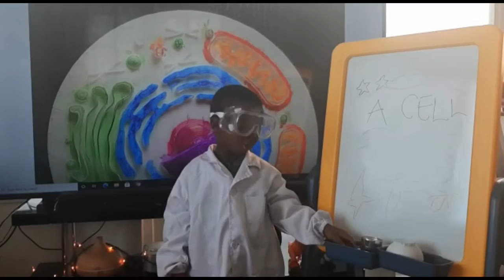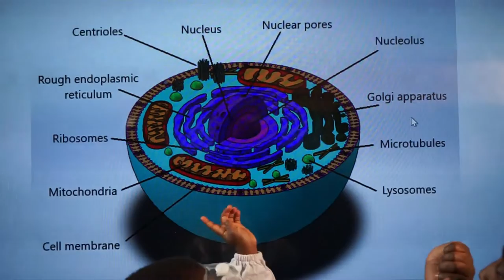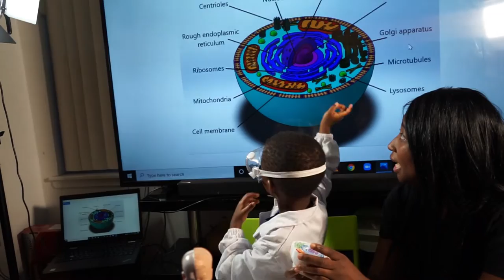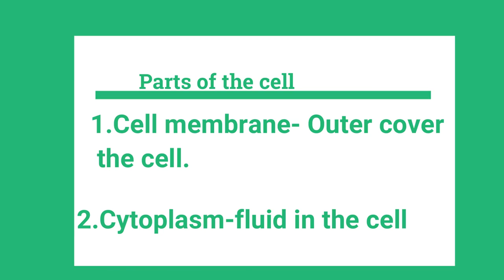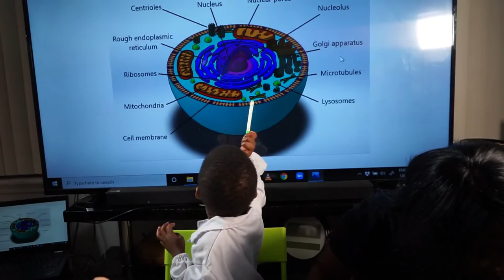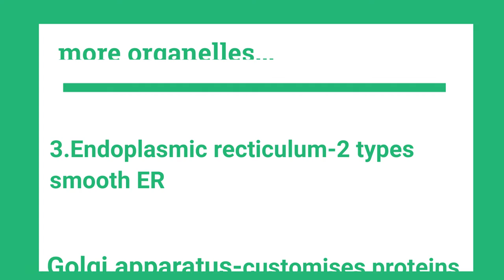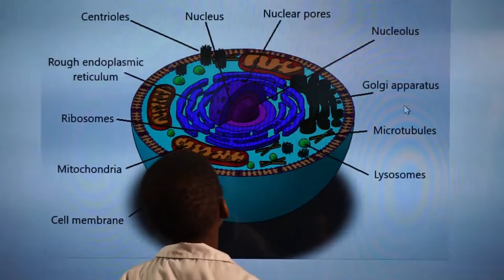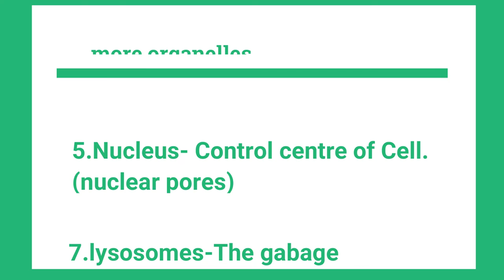Let's learn about the animal cell: Anatomy of the eukaryotic cell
Jason learns the anatomy of the eukaryotic cell using a 3DS printed model.